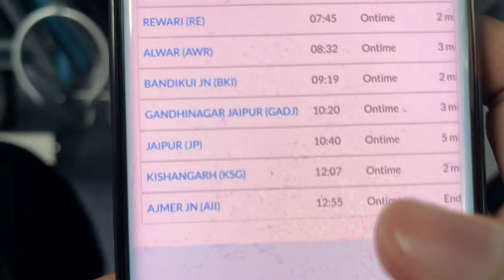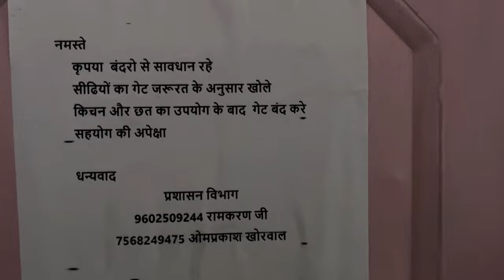Kishangarh Ep1 | Journey to kishangarh kishangarh dumpingyard #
TITLE:
Kishangarh Ep1 | Journey to kishangarh

jai HIND🇮🇳
Thanks.. ❤️